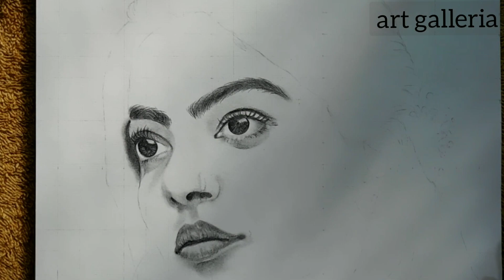Ahaana krishna pencil portrait drawing # timelapse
pencil drawing. art galleria